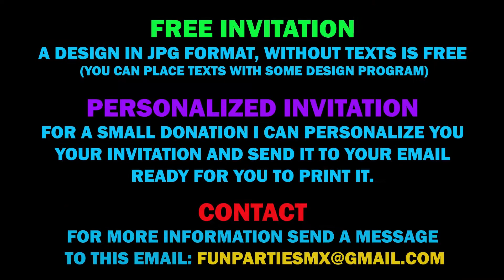DOC MCSTUFFINS PRINTABLE DIGITAL INVITATION, DOC MCSTUFFINS BIRTHDAY PARTY CARD #2, FREE JPG DESING!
DOC MCSTUFFINS 𝐏𝐑𝐈𝐍𝐓𝐀𝐁𝐋𝐄 𝐃𝐈𝐆𝐈𝐓𝐀𝐋 𝐈𝐍𝐕𝐈𝐓𝐀𝐓𝐈𝐎𝐍 𝐅𝐎𝐑 𝐁𝐈𝐑𝐓𝐇𝐃𝐀𝐘 𝐏𝐀𝐑𝐓𝐘

🔥𝐅𝐑𝐄𝐄 𝐈𝐍𝐕𝐈𝐓𝐀𝐓𝐈𝐎𝐍🔥

💌 𝐒𝐇𝐈𝐏𝐏𝐈𝐍𝐆 𝐓𝐈𝐌𝐄 💌
1 to 24 hours, usually within an hour.

🔥 𝐏𝐄𝐑𝐒𝐎𝐍𝐀𝐋𝐈𝐙𝐄𝐃 𝐈𝐍𝐕𝐈𝐓𝐀𝐓𝐈𝐎𝐍 🔥

* Age
* RSVP